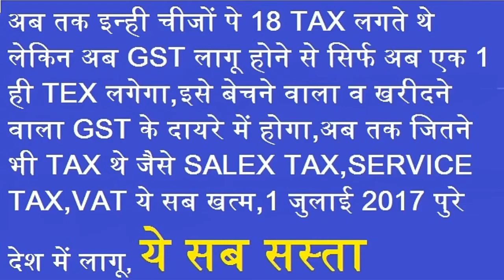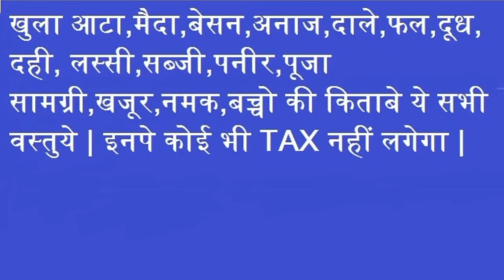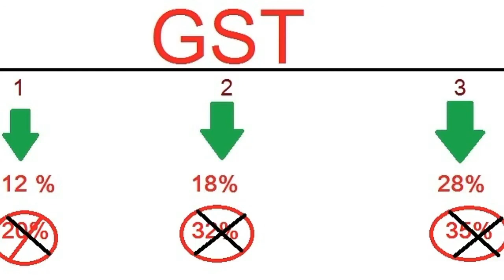1 जुलाई से GST लागू ये चीजें हो गई सस्ती | देखे लिस्ट GST effects 1 July 2017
Queries Solved: 1) What is GST Bill in Hindi 2) How GST Will Work 3) Direct Tax vs Indirect Tax 4) Service Tax vs VAT (Value added Tax) vs GST (Goods And Services Tax) 5) Difference Between Current Tax Situation va GST 6) GST Price Rate Details in Hindi 7) Goods And Services Tax Registration Details 8) GST Return Filling Instruction for Common People in India 9) Central Government Tax vs State Government Tax GST (Goods and service tax 1 जुलाई से लागू है. GST काउंसिल की दो दिवसीय बैठक के पहले दिन 1200 से ज़्यादा वस्तुओं-सेवाओं के लिए TAX दरें तय की गईं. अलग-अलग टैक्स श्रेणियां बनाई गई हैं जो 5 से 28 फ़ीसदी के बीच हैं. वित्त मंत्री अरुण जेटली बताया, '1211 आइटम्स में 6 श्रेणियों को छोड़कर बाक़ी की जीएसटी दरें तय हो गई हैं.'खाने की बुनियादी चीज़ें, मसलन दूध, नमक और अनाज वगैरह को ज़ीरो टैक्स कैटेगरी में रखा गया है. प्रोसेस्ड फूड आइटम्स पर टैक्स दरें अभी फ़ाइनल नहीं की गई हैं. जिन पर नहीं लगेगा टैक्स  Fresh milk  grains  fresh fruit  salt  rice, papad, roti  animal fodder  contraception medicines  books  fire wood  bangles (non-precious) इन पर लगेगा 5 फ़ीसदी टैक्स   tea, coffee  Oil of food  branded grains  Soybean, sunflower seeds  Branded paneer  Coal (with a levy of Rs 400 per tonne)  Kerosene LPG for domestic consumption  Oral rehydration salt  geometry box  Artificial kidneys  hand pump  iron, steel, iron alloys  copper vessels  broom इन पर लगेगा 12 फ़ीसदी टैक्स  dry fruits  ghee, butter  salted  meat-fish बने Drinks made from milk  frozen meats  Bio gas  candle  Anesthetics  agarbatti  Dental manna powders  glasses lenses  Children's Drawing Book  calendars  LPG stove  nuts, bolts, screws  Tractor  bicycle  LED light  Sporting Goods  Artwork These will take 18 percent tax  Refined sugar  Condensed milk  PREVIOUS SUBJECTS  hair oil  Soap  helmets  notebook  jam, jelly  sauce, soup, ice cream, instant food mixes  Mineral water  Petroleum Jelly, Petroleum Coke  toilet paper These will take up to 28 percent tax  motor car  motor cycle  chocolate, cocoa butter, fats, oil  Pan masala  fridge  Perfume, Deodent  accessories of makeup  Wall clamp Wall paint  Toothpaste  shaving cream  after shave  liquid soap  plastic product  rubber tires  leather bag  marble, granite, plaster, mica  Tempered glass  razor  dish washing machine  Manicure, pedicure set  piano  Revolver व्यवसाय के लिए Google अनुवाद:Translator Toolkitवेबसाइट अनुवाद